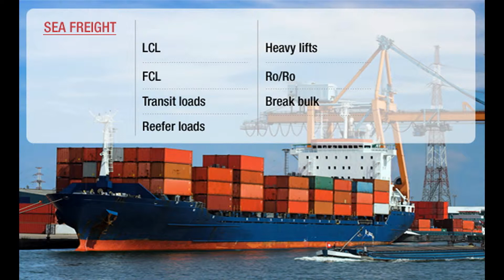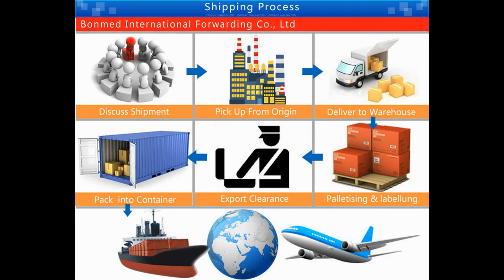PT. TRANS SAMUDERA MARITIM - Import Door to Door, Custom Borongan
Our customers have always become direct beneficiary of our strong buying rates.

With our extensive agent network world-wide, We are able to provide worldwide airfreight import solutions from all major cities across the globe with speed and efficiency.

Our Air Freight service includes:

Direct Airfreight
Sea-Air shipments
Heavy odd size shipments
Ex-works shipments
Consolidated Airfreight & Express Freight
Airport to Airport & Door to Door
Hazardous DG Airfreight & AOG shipments
Part or Full charters
Block space allocation with choice of airlines
Packaging
Customs Clearance & Delivery.